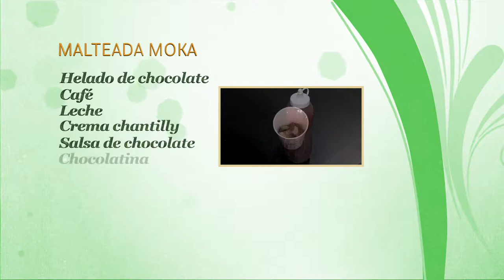Como Preparar Malteada de Moca- CocinaTv por Juan Gonzalo Angel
Un café moca es una variante del café con leche. Como éste, suele llevar un tercio de expreso y dos tercios de leche vaporizada, pero se añade una parte de chocolate, normalmente en forma de jarabe de chocolate, si bien algunas máquinas usan chocolate en polvo instantáneo. Los mocas contienen chocolate negro o con leche.
Como el capuchino, el moca tiene la famosa espuma de leche encima, aunque a veces se sirve con crema de leche en su lugar. Suele espolvorearse con canela o cacao. También pueden añadirse malvaviscos encima para decorar y dar sabor.
Una variante es el café moca blanco, hecho con chocolate blanco en lugar de negro o con leche. Hay también variantes en las que se mezclan los dos jarabes, mezcla que se conoce con distintos nombres, incluyendo «moca blanco y negro», «moca moreno» y «cebra».